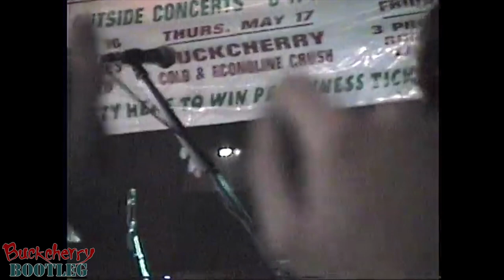Buckcherry | Live 2001 @ Power Plant Live! Baltimore [2-Cam Mix]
A 2 source mix of a near-full Buckcherry concert @ Power Plant Live!, Baltimore, Maryland, May 17, 2001.

00:00 Intro
00:26 Frontside
04:29 Ridin'
09:05 Slammin'
12:23 Dead Again
16:08 Porno Star
19:27 For The Movies
25:00 Get Back
29:35 Underneath
32:33 Crushed
ENCORE:
37:35 Late Nights And Voodoo
43:00 Lit Up

Vocals: Josh Todd
Guitar: Keith Nelson
Guitar: Yogi Lonich
Bass: Jonathan "J.B." Brightman
Drums: Devon Glenn